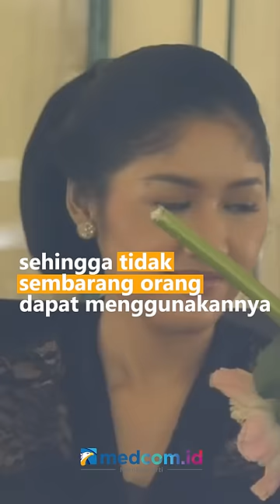RESEPSI PERNIKAHAN KAESANG DAN ERINA TIDAK TERIMA SUMBANGAN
Juru bicara pernikahan Kaesang dan Erina sekaligus Wali Kota Surakarta, Gibran Rakabuming mengatakan bahwa tidak ada sumbangan dalam acara pernikahan Kaesang dan Erina Gudona di Surakarta.
Sementara soal undangan, pihak panitia telah mengantisipasi apabila ada tamu tanpa undangan masuk ke acara resepsi dan undangan telah dilengkapi barcode sehingga tidak sembarang orang dapat menggunakannya.

Selain itu, panitia juga akan menyiapkan petugas yang berjaga di pintu tamu masuk yang bertugas mengecek undangannya.